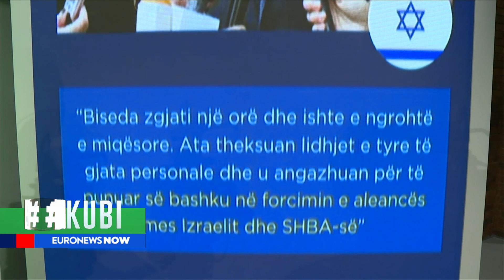KUBI: Biden telefonon kryeministrin e Izraelit